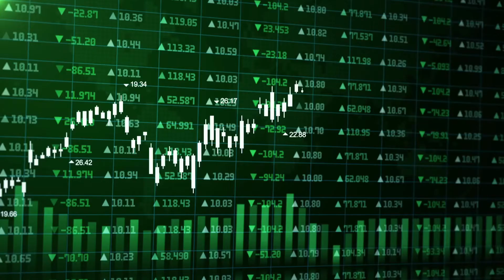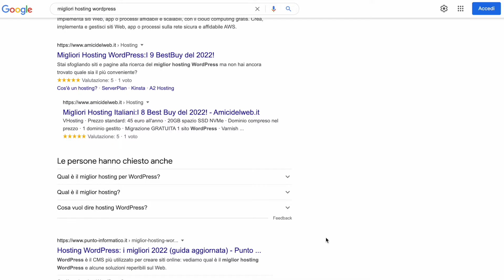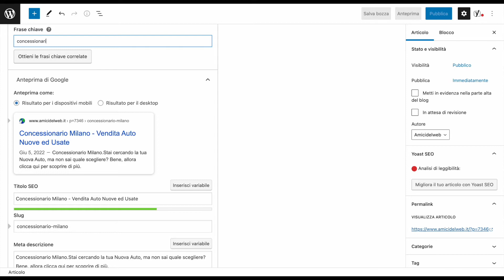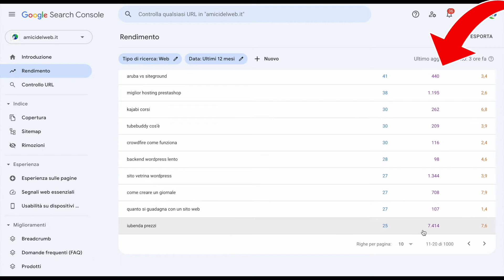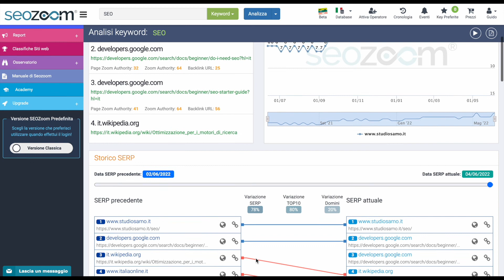SEO per Principianti: Tutorial Ottimizzazione Siti 📈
👉SEO per Principianti, vuoi scoprire come ottimizzare il tuo sito per la SEO? Bene, allora continua a leggere.

SEO per Principianti
Ecco 6 strategie SEO che ti aiuteranno a migliorare il posizionamento seo

#1: Concentrati sul contenuto, Google un po’ di tempo fa ha fatto questo aggiornamento chiamato Hummingbird e, in cui i siti Web che hanno contenuti su tutto e quindi non hanno una nicchia specifica, non andranno bene come i siti che si concentrano su un tema specifico e sono super accurati.

In poche parole i siti generalisti quindi senza una nicchia specifica non andranno bene come i siti che si concentrano su un tema specifico, come ad esempio la SEO  che rappresenta un tema molto specifico del marketing.

Detto questo, cerca di concentrarti su una singola nicchia e cerca di approfondirla al meglio, ad esempio hai un concessionario e vuoi ottimizzare il tuo sito?

Bene, incomincia a parlare di cosa bisogna guardare prima di acquistare un auto usata, come scegliere l’auto più adatta, quanto costa mantenere una determinata auto

 #2: Ottimizza il titolo e la meta descrizione dei tuoi articoli.Hai mai fatto una ricerca su Google e hai notato che ogni volta che lo fai, c'è questa frase con un link in alto che si chiama tag title o più comunemente chiamato titolo

Sotto invece si trova la descrizione è chiamata meta descrizione. Ora pensala in questo modo, se cerchi la frase “concessionario milano” e non vedi la parola concessionario milano né nel titolo né nella descrizione, fai clic sul risultato? Ebbene, se lo fai, c'è qualcosa che non va, perché dovresti fare clic su un risultato che non è correlato a ciò che stai cercando?

Quindi, nel tag del titolo e nella meta descrizione,inserisci sempre una parola chiave come ad esempio “concessionario milano” o come in questo video “seo per principianti”.

Piccolo trucco per aumentare i click, nella descrizione cerca di catturare l’attenzione degli utenti in modo che cliccano ed entrano nel tuo sito.

Ad esempio: Vuoi imparare a fare SEO, ma non sai come iniziare? Bene, allora Clicca qui per leggere la mia guida.

#3: Usa Google Search Console Sapevi che Google ti offre uno strumento che ti aiuta a classificarti al primo posto su Google? Sì, lo so che suona ridicolo ma è vero e si chiama Google Search Console.

Se non ne sei già un utente, registrati. È gratis.
Quindi ora che stai utilizzando Google Search Console... attendi qualche giorno perché ci vuole del tempo in modo che raccolga i dati.

Vedrai una schermata che mostra Analisi di ricerca e questo ti mostra tutte le pagine del tuo sito web che stanno ricevendo traffico.

Ma la cosa interessante di Google Search Console è che ti mostrano anche quali articoli stanno ottenendo impressioni.

Prendi tutte le parole chiave per cui stai ricevendo impressioni raggruppale in base all’argomento e se non l’hai ancora fatto realizza un articolo dedicato per tutte queste keyword.

4#Link Interni
Alla fine di ogni tuo articolo inserisci dei link interni che rimandano a degli articoli che potrebbero interessare agli utenti da leggere, quindi ovviamente devono riguardare lo stesso argomento.

In questo modo l’utente rimarrà più tempo all’interno del tuo sito e questo si traduce in un segnale positivo per google che migliorerà il posizionamento del tuo articolo.

5#Ricerca Keyword
Prima di realizzare un articolo devo trovare un argomento o rispondere ad una domanda degli utenti se ti interessa ricevere delle visite o sbaglio? se no perchè dovrebberò visitare il tuo sito se non offri nessun tipo di soluzione?

Per fortuna esistono degli Strumenti SEO, come ad esempio SEOZoom che ti permettere di analizzare correttamente le keyword.

Ad esempio se inserisco una keyword molto generale come “seo” come puoi vedere ha un alto volume di ricerca, ma è molto competitiva quindi meglio puntare su delle keyword più precise e lunghe che hanno un minor volume, ma sopratutto se sei all’inizio è più facile posizionarsi.

6#Tempo di caricamento